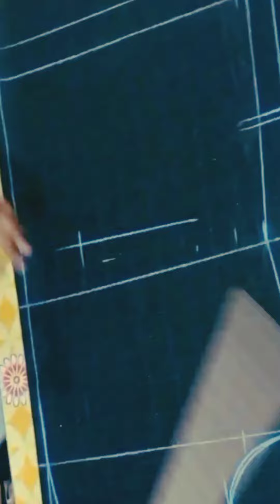modi coat cutting easy method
hello friend this video is modi coat cutting easy method tutorial for sort example
fully video coming soon
please visit next video modi jacket cutting
sadari cutting
neharu coat cutting

modi coat cutting jwahar coat ya bandi cutting is video me bataya gaya hai
dosto apko is tutorial me bataya huwa cutting Kaisa Laga
modi coat cutting kaise kare
Modi coat cutting
bandi cutting hindi
gents nehru jacket cutting
juhari coat cutting/nehru jacket modi coat cutting/जुहारी कोट कटिंग
modi jacket cutting
modi jacket cutting hindnehru jacket cutting hindi